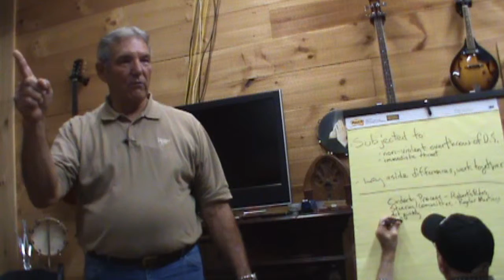Western North Carolina Coalition - Part 3